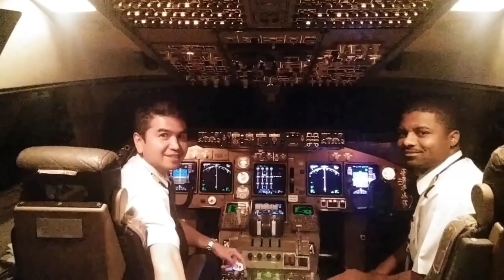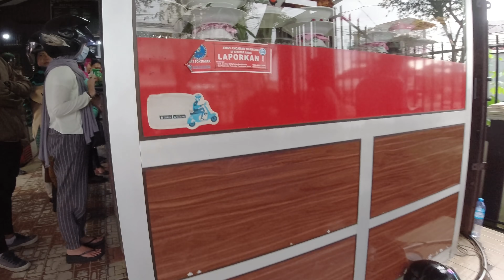Tanya Jawab tentang Penerbangan di Pontianak setelah kejadian SJ182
Q&A all about most questioned to Capt Ruud